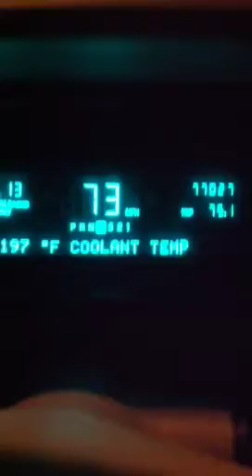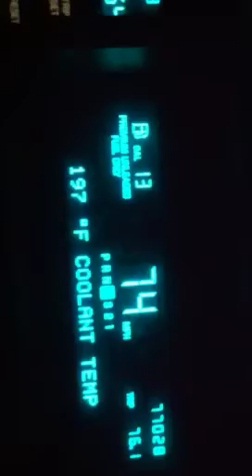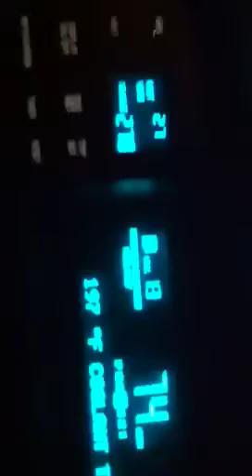1996 Cadillac Concours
Cruising down the 202 in Mesa, Az check the fuel economy. Car has low miles. 27 mpg at 74mph. Not bad! Sorry it went sideways.